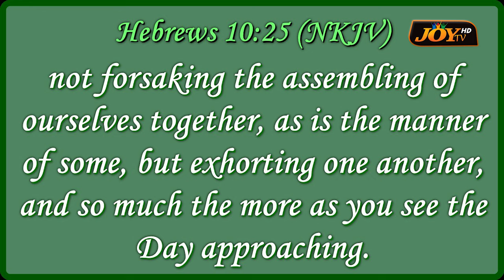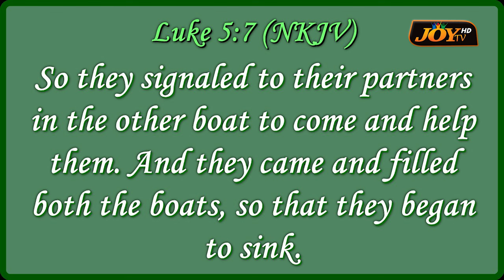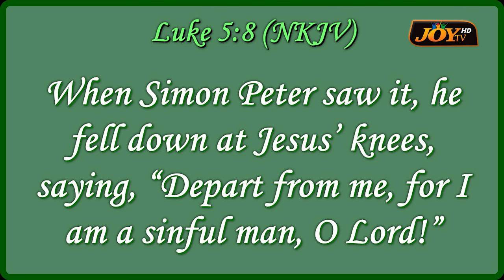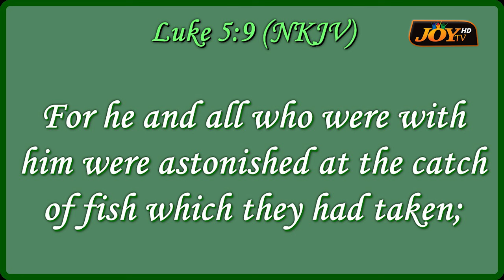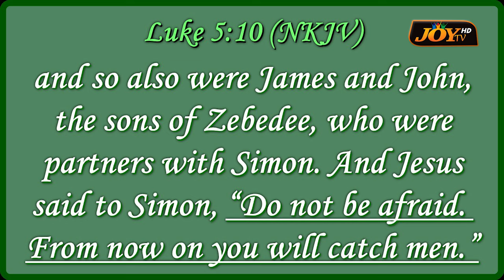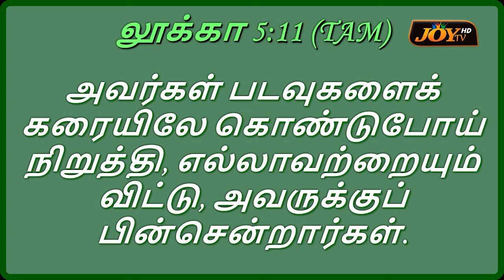MIRACULOUS CATCH OF FISH | SUNDERRAJ AND VANITHA MINISTRIES | 30.11.2024